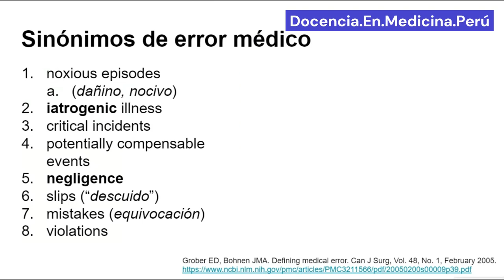Errores médicos: Sinónimos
Artículo completo en:
Grober ED, Bohnen JMA. Defining medical error. Can J Surg, Vol. 48, No. 1, February 2005.